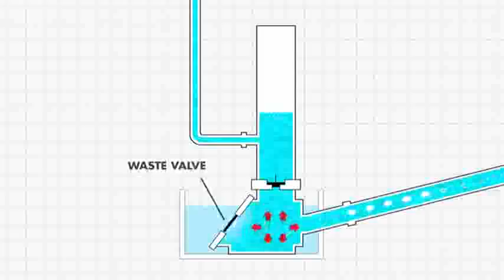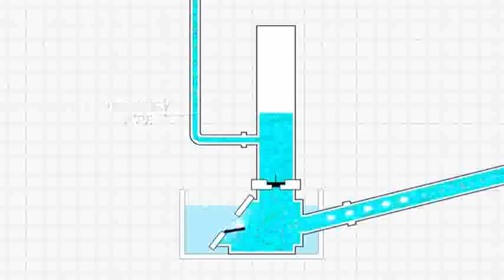Ram Pump Technology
It is a technology which utilizes the energy of flowing water to push water uphill up to 30 times its vertical fall. This technology is being implemented by the the Alternative Indigenous Dev’t Foundation – Coca-Cola Foundation, Philippines (AIDFI-CFP). This project is in line with Coca-Cola’s global water stewardship program with its aim of returning back the water used in the production of beverages and its facilities.

While said technology was already more than 200 years old as revealed by their technicians, it was just recently introduced to our town Balbalan, Kalinga by said foundation for use of some of our mountainous villages which water sources are situated lower than the elevation of their settlement areas.